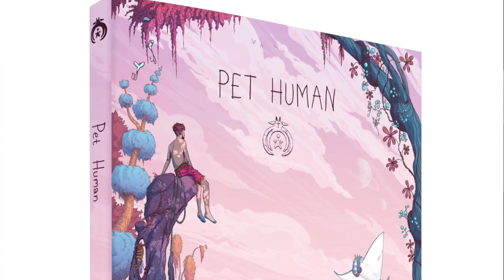David Guy Levy; PETHUMAN; Comic Scenes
David Guy Levy details the tales of Troggle in a Pet Human world where animals speak a whole different language